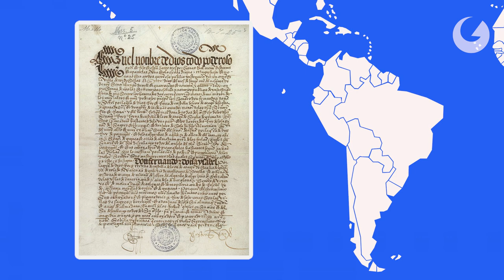Beda Amerika Latin Dan Amerika Selatan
Berada dalam satu benua, apa perbedaan Amerika Selatan dan Amerika Latin?